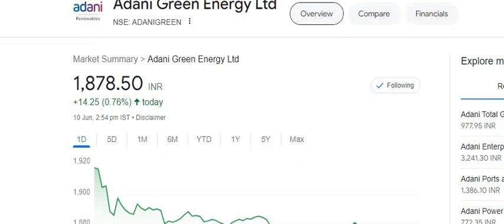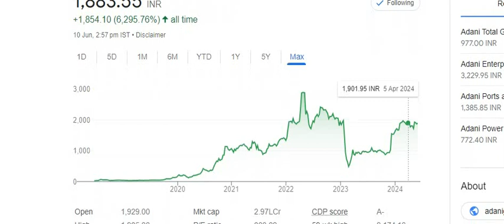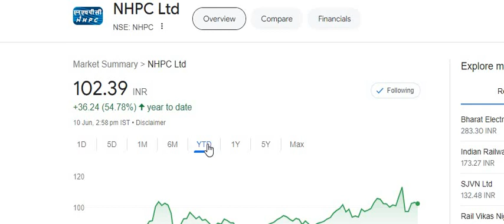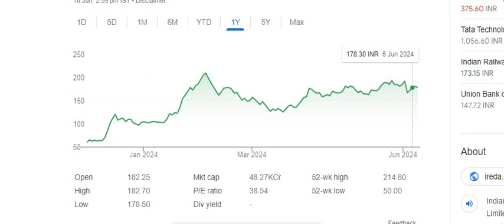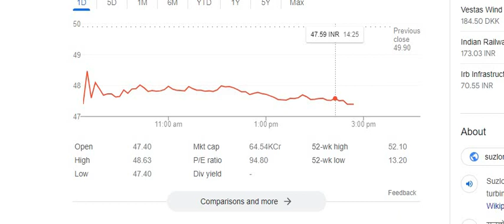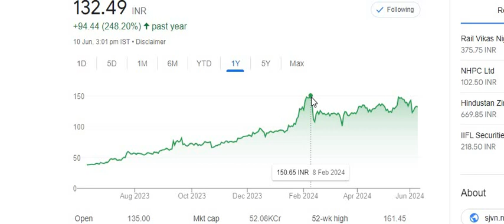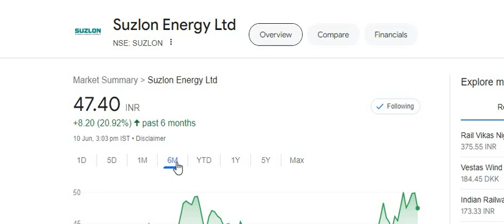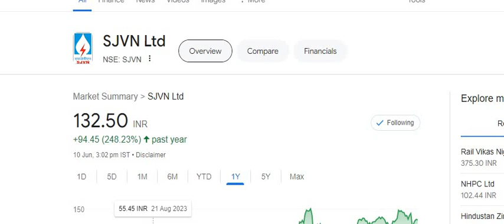MODI FAVOURITE SECTOR_GREEN ENERGY SECTOR_GREEN ENERGY TOP TRENDING STOCKS_PRADHANMANTRI YOJANA_MODI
equity shares
shares
 stock market
 it stocks
 AI stocks
best stocks
stocks
multibagger stocks
penny stocks
share market
 penny stock
penny shares
best penny share
top shares
 top stock
 stock news
global market
nse
bse
nifty50
gift nifty
sensex
logistics stock
sugar stock
it company
multibagger stocks
multibagger shares